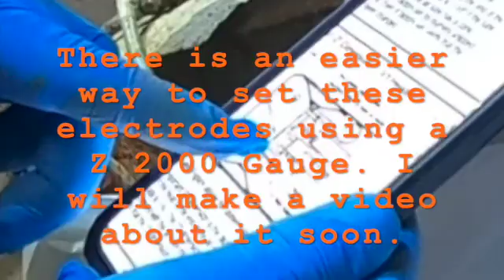How to Replace Burner Electrodes – Step-by-Step Guide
Installing new burner electrodes in AFG Beckett Burner

Beckett AFG Electrodes
Z gauge
Electrode setting tool : AFG Burners with - F Heads
Universal Electrode Setting Tool

High Temp RTV
1/2" Rope Gasket
3/8" Rope Gasket
KO WOOL High TEMP Strips Blanket, 2200F 1" x 1/2" x 300"
Loctite Anti Seize
Pipe Dope to seal fuel oil lines
KO WOOL HIGH TEMP Blanket

BOILER PARTS
Blower Motor
Burner Coupling
Beckett AFG Electrodes + Transformer Kit
Boiler Safety 3/4" NPT MALE x FEMALE
Boiler Safety 3/4" NPT FEMALE

Burner Coupling

FUEL FILTERS:
Fuel Pump Strainer
Wool Filter: 1A-30
4 Pack Fuel FILTERS

FUEL PUMPS
Burner Suntec Fuel Pump
Beckett Cleancut Fuel Pump

FUEL LINE CHECK VALVE
Threaded Fuel line check valve
Flared fuel line check valve

TIGERLOOP (removes air from fuel system)

ZONE VALVES
Honeywell Zone Valve Repair Kit
Honeywell Zone Valve

THERMOSTATS + CO DETECTORS
NEST Thermostat
NEST Carbon Monoxide + Smoke Alarm

HVAC TOOLS
11 in 1 Screwdriver
Pump Rotation Tester
Milwaukee Headlamp
5 Gal Shop Vac
5 Gal Soot Vacuum Bags
Small Wire Brush
Milwaukee 2462-20 M12 1/4 Hex Impact Driver
Greenlee PVC Cutter
Boiler Brush
Basic - Caulking Gun
Soot Saw
MORE - HVAC TOOLS

"WARNING" - Do not attempt to work on or disassemble any part of your HVAC System if you're not a Skilled Technician. You assume any and all responsibility. Working on HVAC Systems can be VERY DANGEROUS and should only be performed by Highly Trained Technicians.

Thank you for your watching our videos.